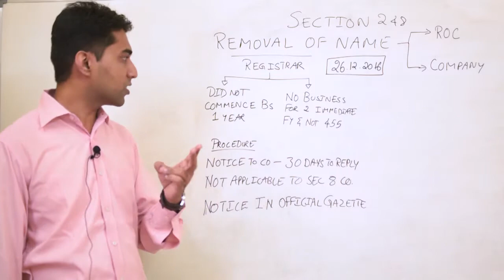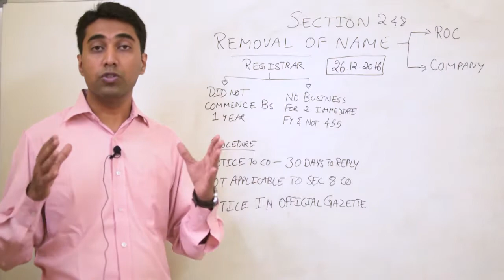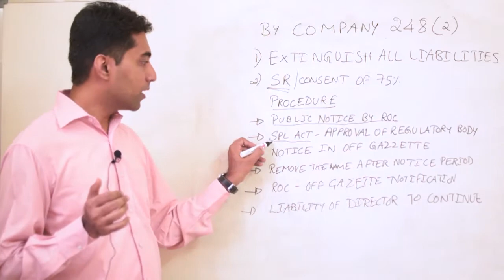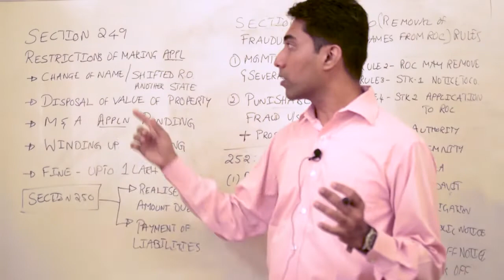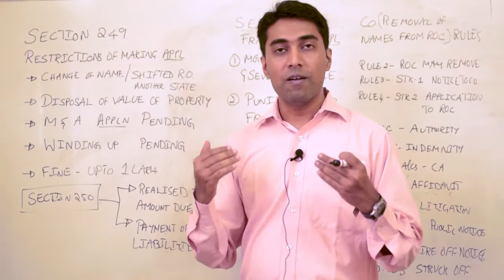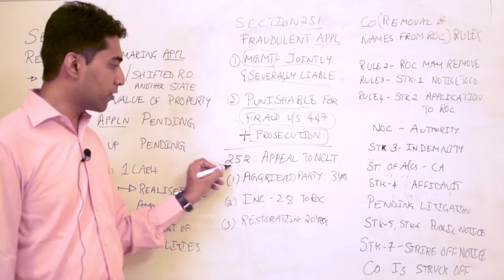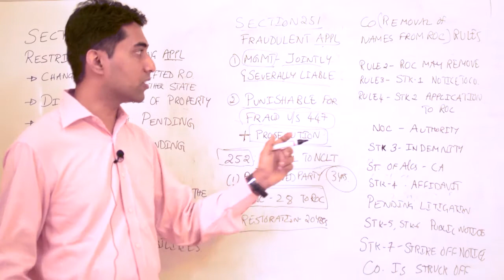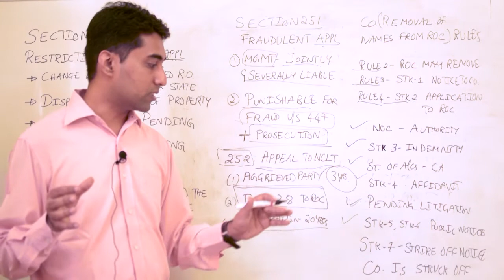Lecture on Removal of Names (Strike off of Companies) - Company Law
This Lecture is useful for CS Executive and CS Professional Students for Company Law and Advanced Company Law.